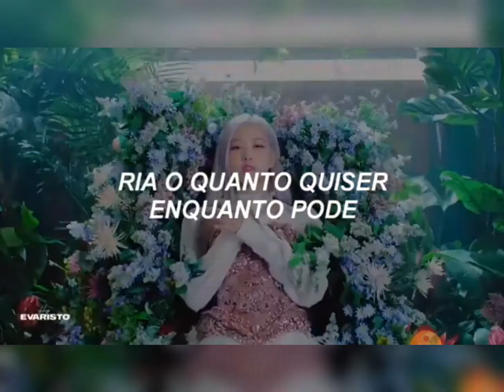Rose edit solo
edit solo Rose